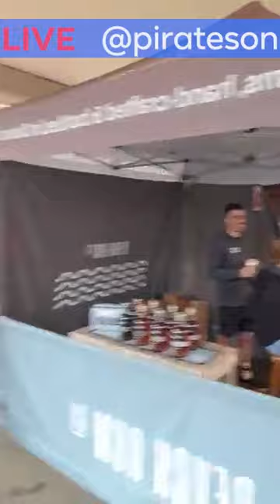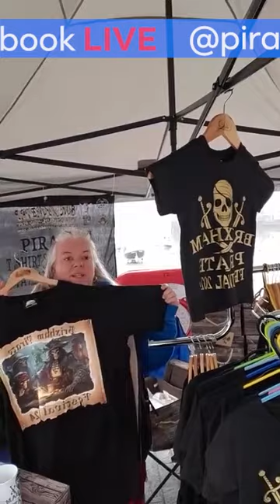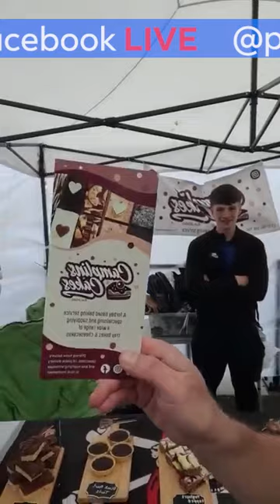Lost Facebook Live at Brixham Pirate Festival 2024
It was lost then I have found it. I carved a bit out and left the interesting stuff in (it's not much, but it will show you the Sunday in Brixham, the second day of the International Pirate Festival, at around 10 AM.